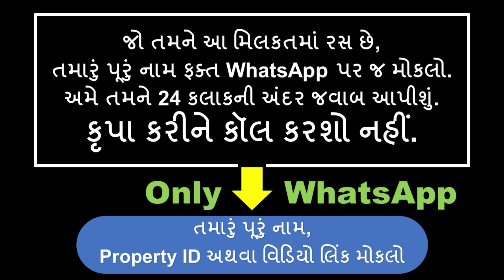NIKOL - 70L - 3BHK FURNISHED FLAT - 197VAR - ID-214